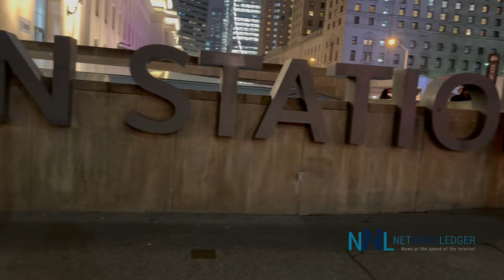Toronto Drivers State a Transit Preference Over Driving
TORONTO - BUSINESS - A recent survey commissioned by Hitachi Rail reveals that an overwhelming majority (80%) of Torontonians support investing in public transport over driving.

This survey could present opportunities for Thunder Bay where the Alstom plant, formerly Bombardier owned has been for decades the sole provider of rail vehicles for the Toronto Transit Commission (TTC).

For anyone who has sat in traffic during Toronto rush hour, that certainly makes sense. What can be a two hour plus commute is often less than an hour on the Go Train or the TTC.

These survey results mark a shift in perspective for the city, with almost two-thirds (62%) seeing public transport as more convenient than driving.

Although completed by Hitachi Rail, this survey does point to the potential for more contracts for the Thunder Bay Alstom manufacturing facility.

The research, conducted by SavantaComres across 12 global cities, indicates that many Torontonians are ready to make the switch, with nearly a third (30%) expecting to increase train use in the next five years.

Public Transit Gets the Green Light

The study found that while cars remain the primary mode of transportation (66%), half of commutes already involve public transport. Given the high approval rating for the convenience of public transit, Torontonians' support for public transit investment (80%) isn't surprising. A majority (53%) even favour increased road user charges to help fund these improvements.

What Torontonians Want: Speed and Space

Torontonians prioritize both convenience and personal safety (91%) when choosing public transit. However, the number one deterrent is overcrowding (53%). Respondents said they'd use public transport more if it offered the fastest journey time (80%) and avoided crowding (78%).